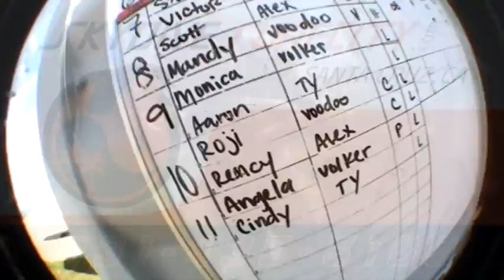Rency lands right onto the beach after her skydive!